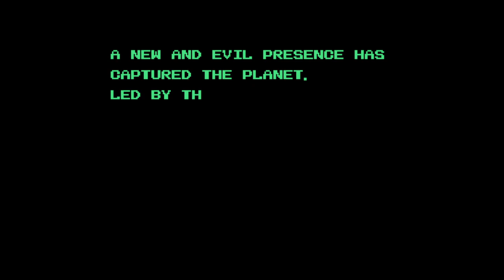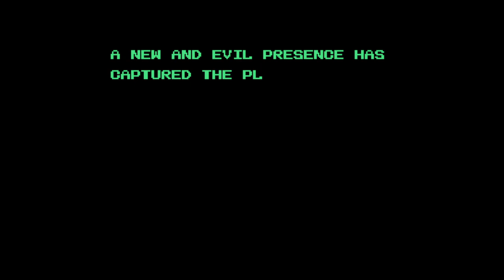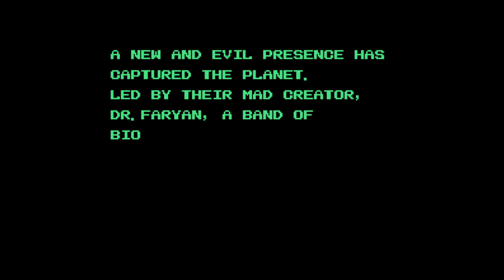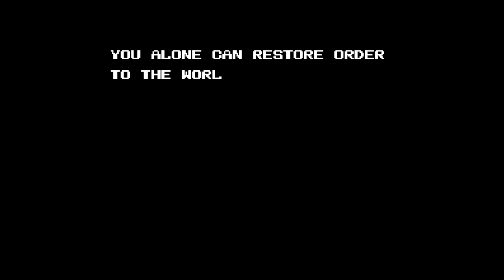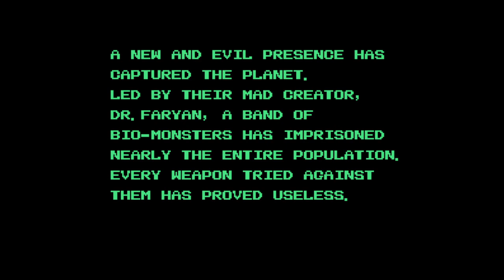Werewolf - The Last Warrior - Nintendo Entertainment System - Intro & Title Screen